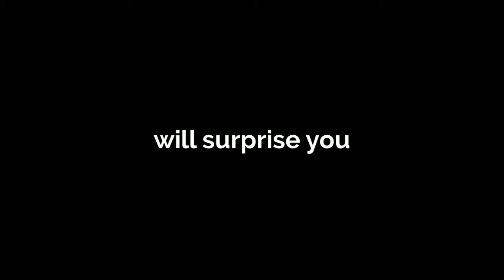home toilets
Our top picks in home toilets will surprise you. We have found the best rated toilets based on our research. We conducted extensive research for presenting to you with the top rated toilets.